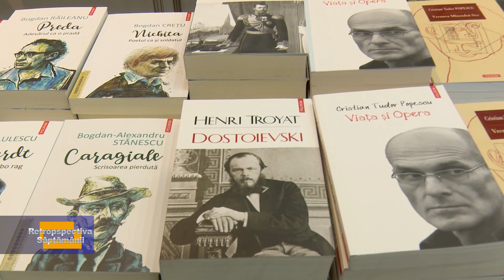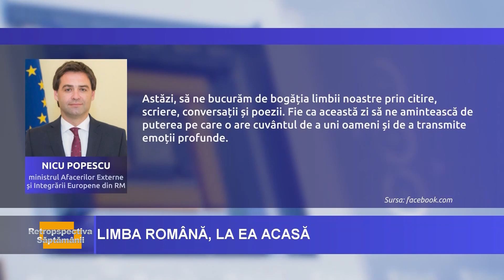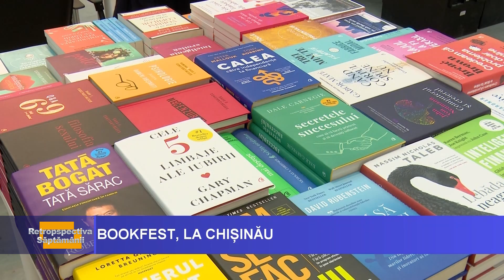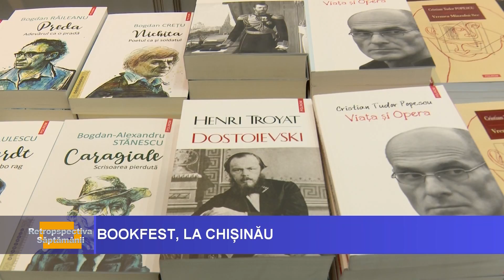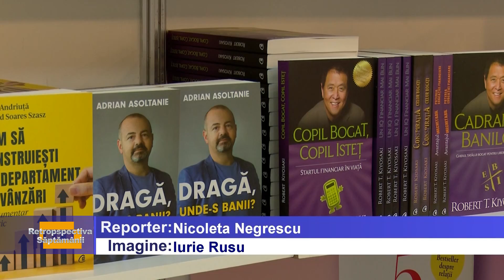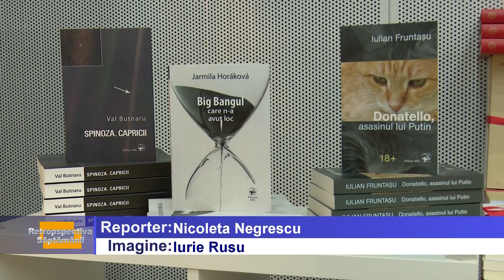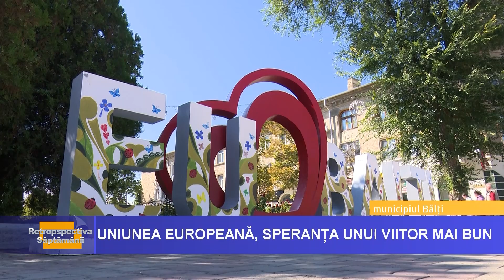Retrospectiva Săptămânii prezentată de Nicoleta Toacă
- Republica Moldova a celebrat Ziua Limbii Române. Președinta Maia Sandu, alături de alți oficiali a transmis mesaje pentru toți cei care gândesc, vorbesc și iubesc în limba română;

- Aproximativ 500 de oamenii și-au testat cunoștințele la limba română în cadrul Dictării Naționale;

- Deficit de peste 300 de profesori în școlile din Chișinău în noul an de studii;

- Bookfest a revenit la Chișinău cu o colecție impresionantă de peste 30 de mii de titluri de carte. Azi e ultima zi când puteți vizita salonul de carte.